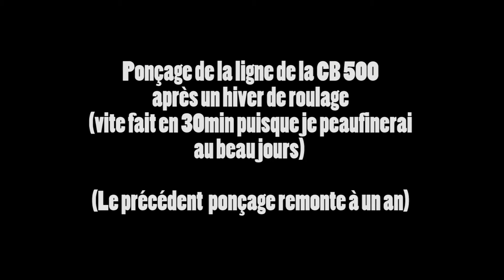Ponçage ligne cb 500